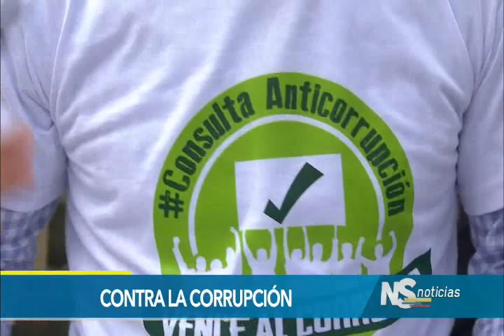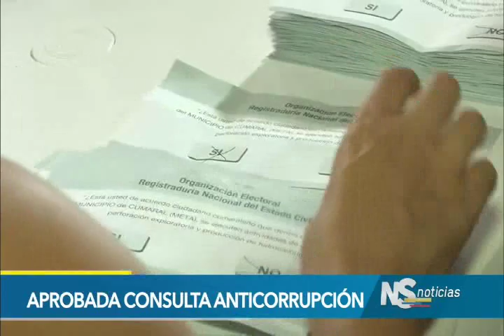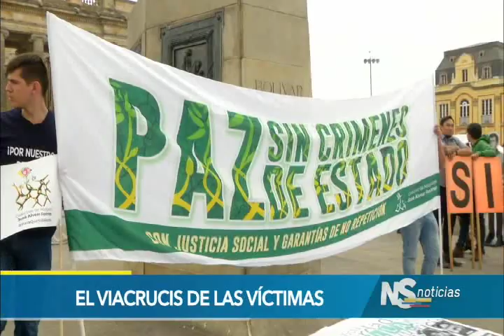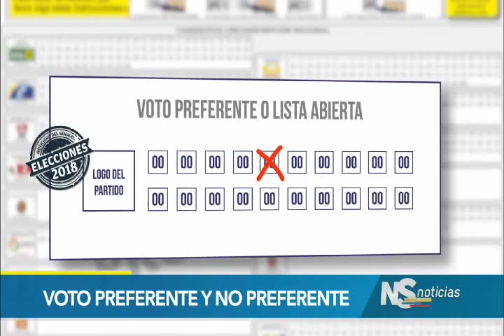Noticiero del Senado del 25 de enero de 2017